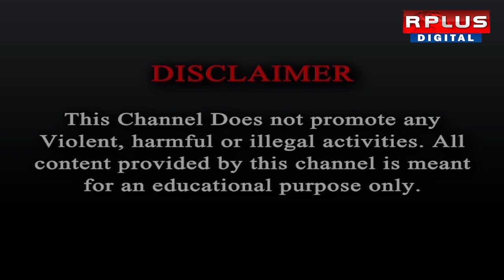Arambag News : তৃণমূল পরিচালিত টোটো ইউনিয়নের সম্পাদক খুন